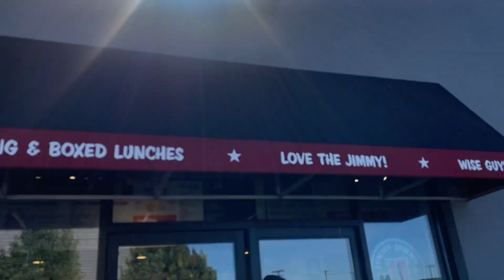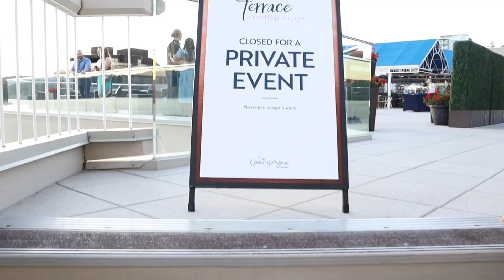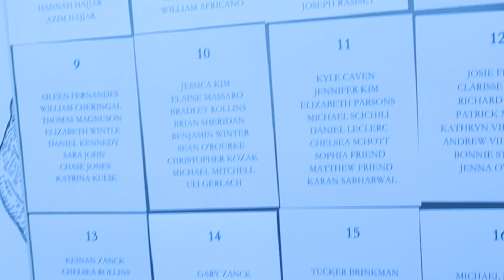Travel With Me | Weekend in Couer D'Aleine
Travel with me (and Wyatt) for a weekend (and wedding) in Couer D'Alein! On this trip, we drive out with our fellow Clemson friends out to Idaho for a BEAUTIFUL wedding.

Intro & Outro Song - "Love Comes When It's Ready" by Chelsey Chavez

PRODUCTS

Bagsmart Travel Jewelry Organizer Roll Foldable Jewelry Case for Journey-Rings, Necklaces, Bracelets, Earrings, Soft Pink
Bagsmart Toiletry Bag for Women, Large Toiletry Bag Water-Resistant Makeup Cosmetic Organizer Bag Door Room Essentials for Accessories, Shampoo, Full Sized Container, Toiletries (Medium, Pink)
Bagsmart Makeup Bag Cosmetic Bag, Travel Makeup Bag,water-Resistent Makeup Bags for Women Portable Pouch Open Flat Make up Organizer Bag for Toiletries, Brushes Pink

Let's Be Friends!! Instagram: @clarissedanielle__